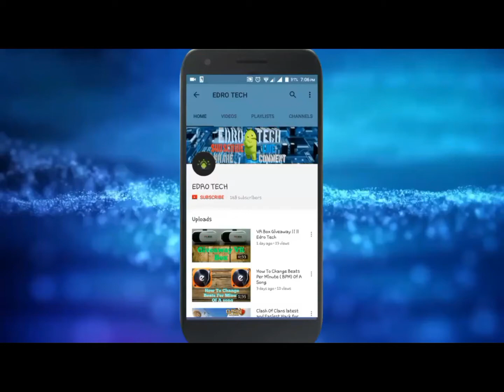Crazy handgun Gameplay of Call Of Duty : Infinite Warfare!!!😱😱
Hey guys its EDRO TECH back with another gameplay of Call of Duty Infinite Warfare and this time I am playing with a handgun!